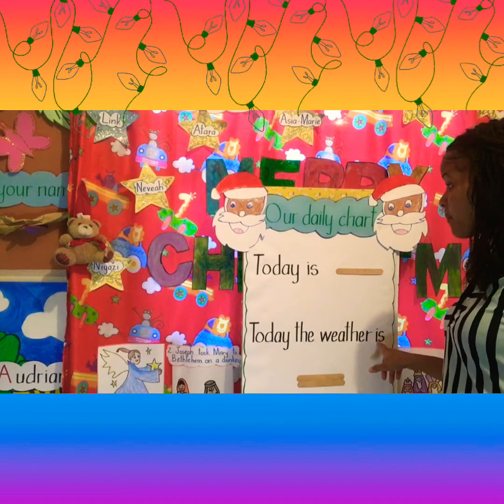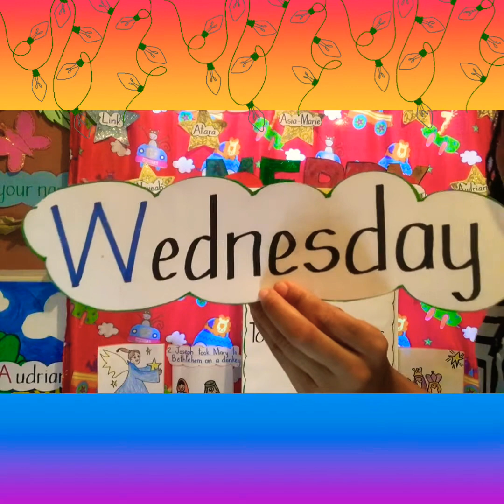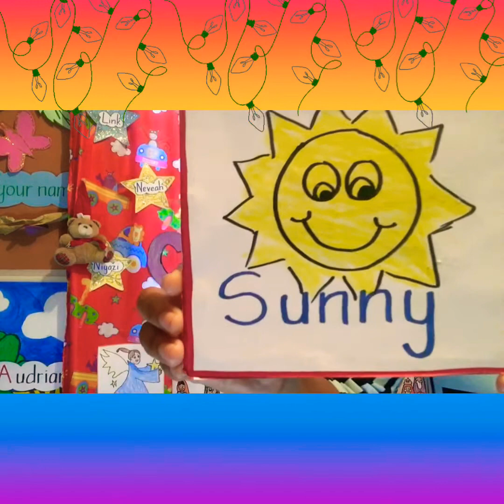Circle Time: Today is Wednesday